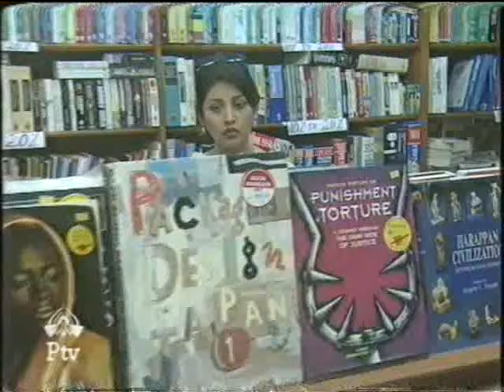PTV Old Drama Dararien Part 1 Episode 1(Yasir nawaz,farheen raja,Yasir Nawaz,Kaiser Khan Nizamani)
PTV drama Dararien  was a superhit drama serial which highlighted the oppression of feudal lords of Sindh .It also shows the customs and traditions of Sindhi village life.
Casting of old ptv best drama Dararien includes yasir nawaz,Kaiser Khan Nizamani,nauman ejaz,yasir nawaz,farheen raja,gulab chandiu and many other notable celebrities.
nauman ejaz
# yasir nawaz
farheen raja